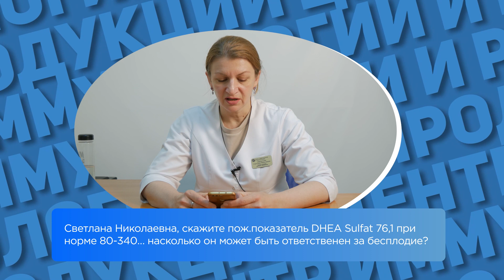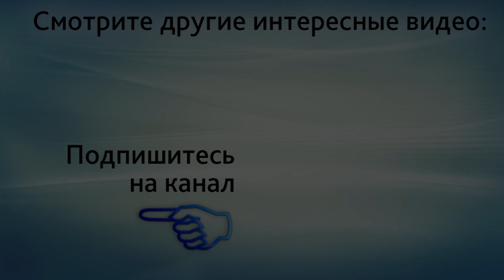Снижен ДГЭА-сульфат. Может ли снижение ДГЭА-сульфата быть причиной бесплодия? Дементьева С.Н.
Снижен ДГЭА-сульфат. Может ли снижение ДГЭА-сульфата быть причиной бесплодия?
В этом видео врач акушер-гинеколог ЦИР, Дементьева Светлана Николаевна, отвечает на вопрос: "Подскажите, пожалуйста, ДГЭА сульфат 76 при норме 80- 340. Насколько он может ответственным быть за бесплодие?"

ДГЭА-сульфат сниженный. ДГЭА-сульфат вырабатывается надпочечниками и оценивать только этот показатель, если есть бесплодие, не совсем правильно. Потому что бесплодие, да, оно может быть связано, теоретически, с тем, что яичник может вырабатывать маленькое количество эстрадиола и сам рост фолликула может быть не очень хороший. Потому что может не хватать исходных гормонов, продуктов для изготовления эстрадиола яичником. Нужно смотреть. Да, сниженный дегидроэпиандростерн-сульфат может быть не то, что причиной. Такая ситуация, может быть в старшем возрасте репродуктивном, когда яичник уже снижает свою работу. И там не само снижение ДГЭА-сульфата будет причиной, а просто снижение функции яичников может быть ответственным за бесплодие.